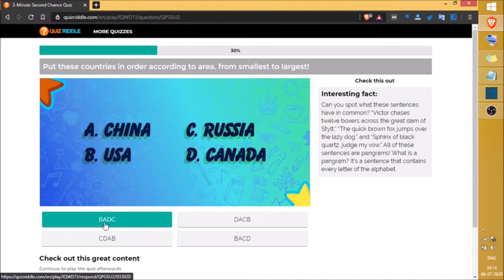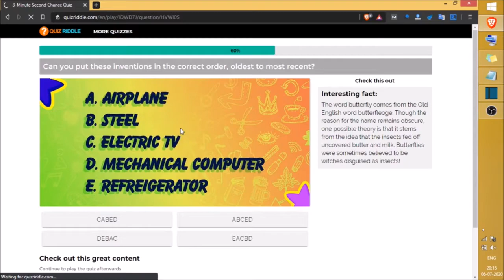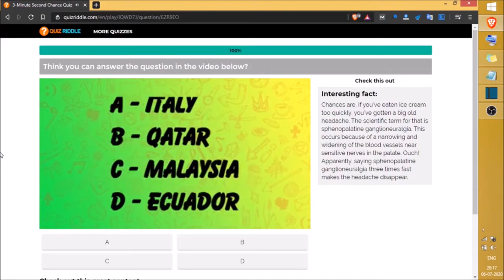QuizRiddle 3-Minute Second Chance Quiz Answers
Score 100% in QuizRiddle 3-Minute Second Chance Quiz with MyNeo Answers

Pending...

You were watching "QuizRiddle 3-Minute Second Chance Quiz Answers" on the MyNeo Youtube Channel.